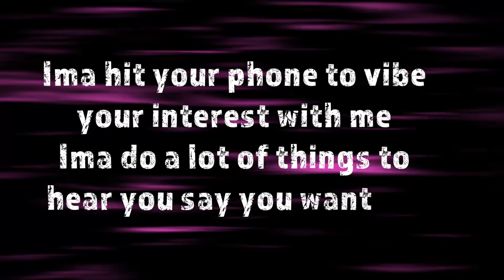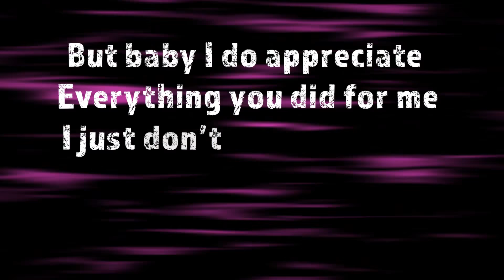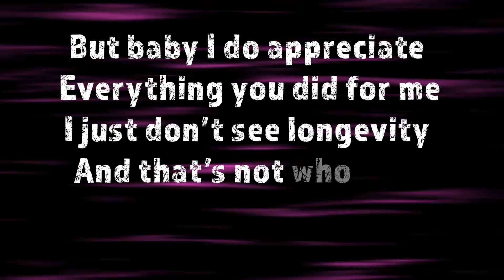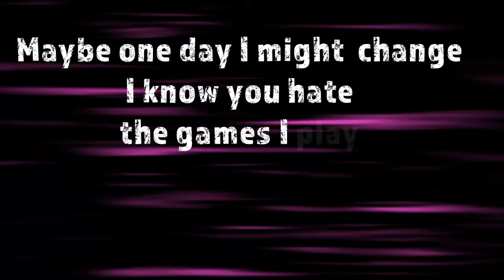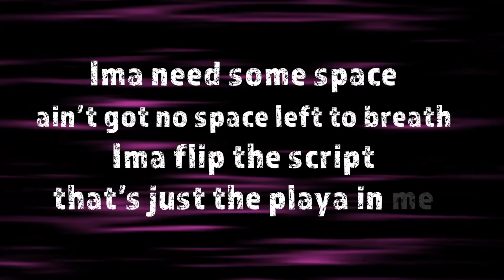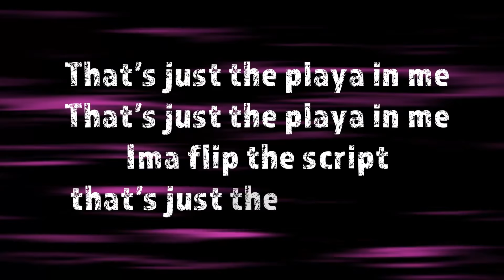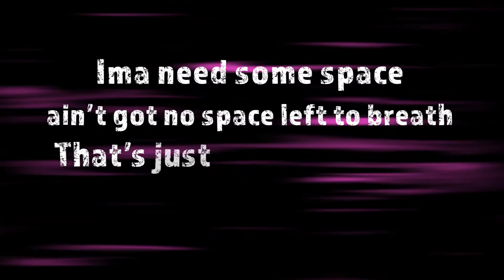Abby Sarabia - Flip The Script (Lyric Video)